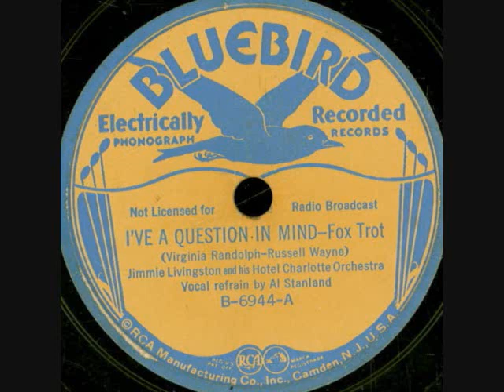I've A Question in Mind- Jimmie Livingston Hotel Charlotte Orch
I've A Question in Mind- Jimmie Livingston Hotel Charlotte Orchestra on Buff Bluebird 6944A. Recorded in Charlotte,N.C. on Feb. 18-1937.Al Standland on vocal  .(Virginia Randolph-Russell Wayne)